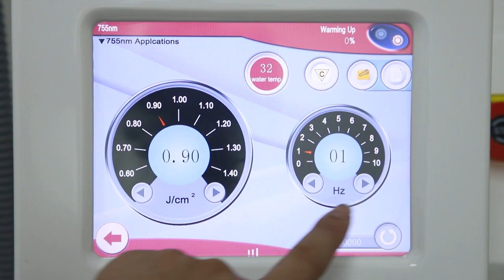3 in 1 pico laser tattoo removal and IPL OPT hair removal machine